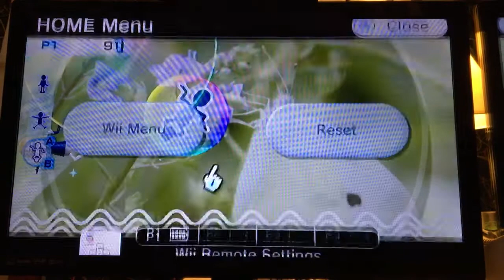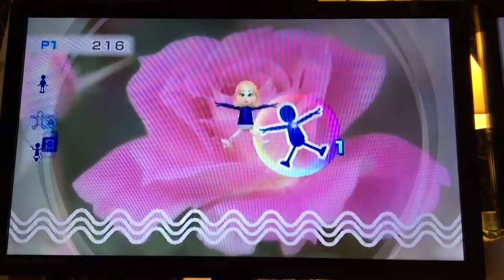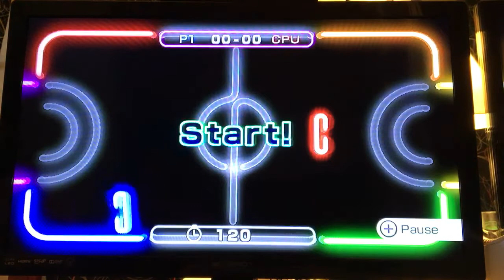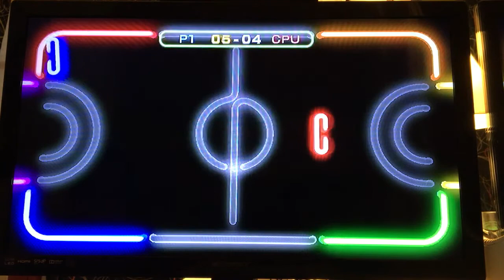Wii Play: Episode 2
Clona’s Video Game Chat: Where you simply talk about any video games you want